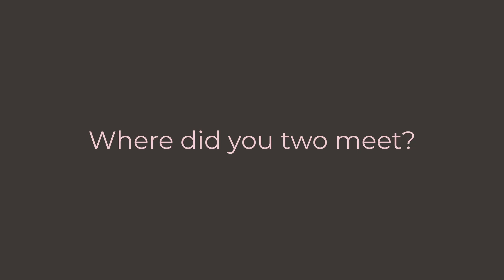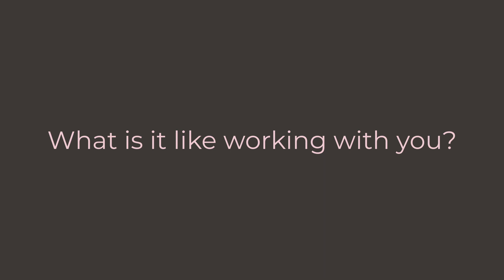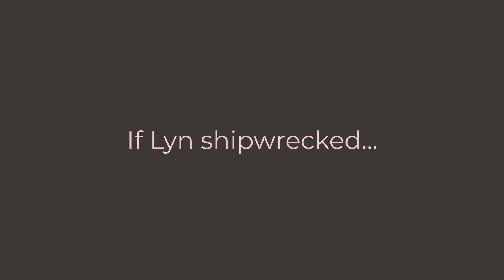Introducing Lyn & Jo ...The Property Birds